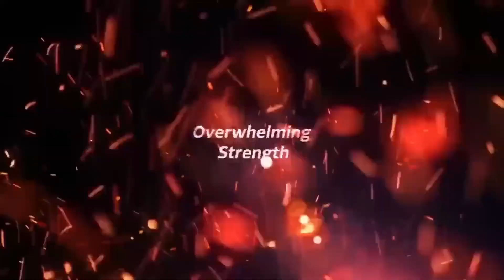All Sparking Zero Trailers | HD (60 FPS)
What's up guys! Today, I will be bring yall all the trailers for Sparking! Zero thus far! I'm super hyped for this game, so let me know how you feel in the comment section! The game is looking great and now has a official Release Date! I appreciate all the support from the Goat Gang!

Official Release Date: October, 11th 2024

DRAGON BALL: Sparking! ZERO – New Reveals & DLC Updates!

DRAGON BALL: Sparking! ZERO – New Special Editions, Game Modes, Characters, Transformations, Story Mode, and MORE!

*NEW* SPARKING ZERO CHARACTERS REVEAL! - Dragon Ball: Sparking Zero Official Gameplay Reveal Screens:
- Adult Gohan (Super Saiyan 2 / SSJ2)
- Bardock
- Raditz
- Goku Black
- Zamasu
- Golden Frieza
- Lavender
- Basil

*NEW* SPARKING ZERO CHARACTERS REVEAL! - Dragon Ball: Sparking Zero Official Gameplay Reveal - All New Goku & Vegeta Mechanics and Updated Gameplay!

(2024) DRAGON BALL SPARKING ZERO - New Official Update!

NEW Sparking Zero / Dragon Ball Z: Budokai Tenkaichi 4